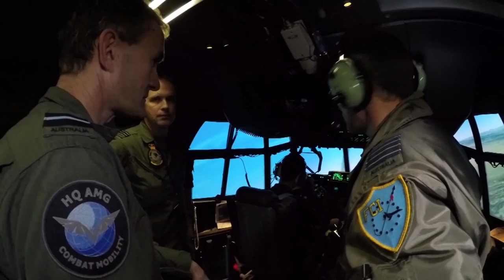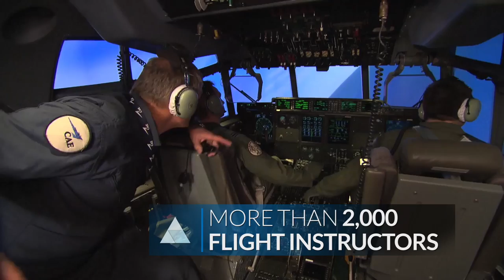CAE corporate video